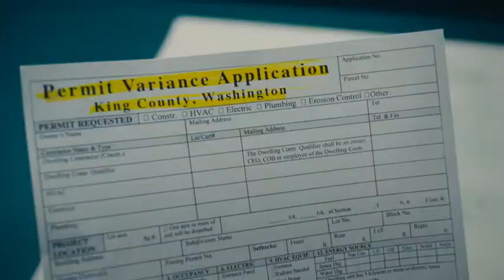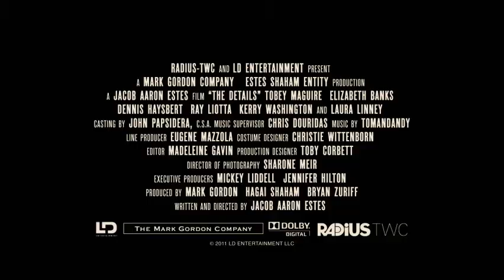The Details (Theatrical Trailer) BMTP Premiere Exclusive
Tobey Maguire and Elizabeth Banks play a struggling married couple who, already struggling with issues like infidelity and whether they should stay married, see their lives further complicated by ravenous raccoons burrowing under the sod in their back yard. A disagreement over how to dispatch the pests creates a chain reaction of mishaps.

MPAA Rated R for language, sexual content, some drug use and brief violence.

Produced by LD Entertainment & The Mark Gordon Company. Released by RADiUS-TWC, an division of The Weinstein Company.